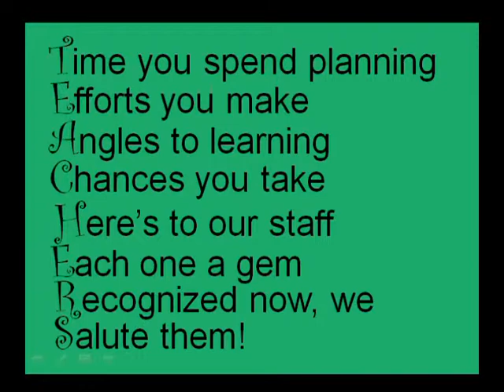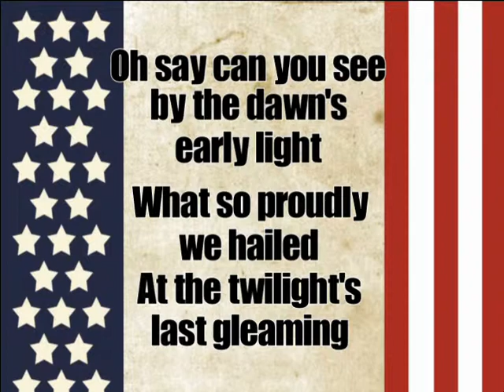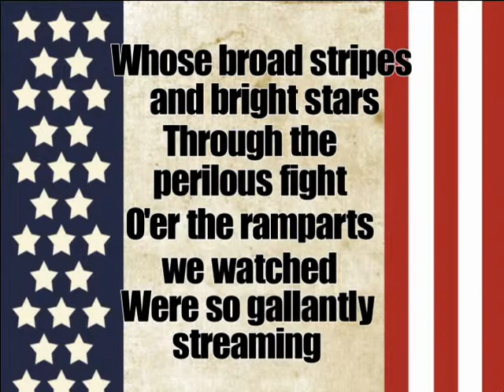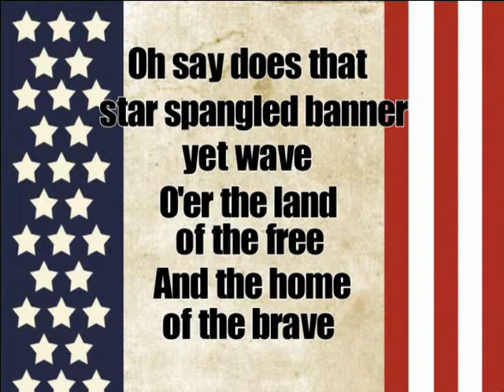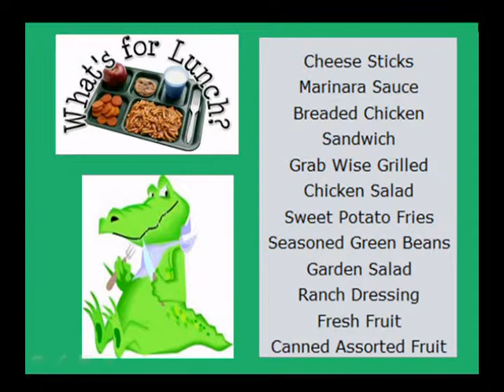GVTV 2/11/13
Happy Staff Appreciation Week